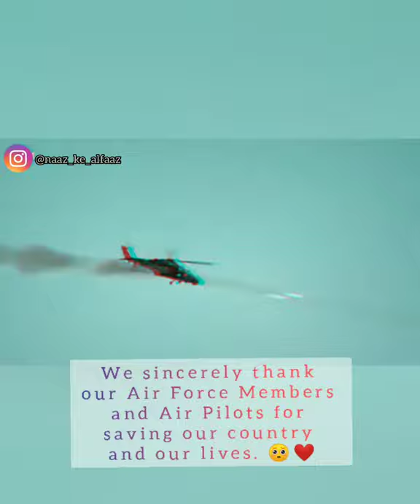indianairfoceday2020 88th Indian Airforce Day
Heartiest congratulations of 88th Indian Air force day to all Indians.
On 8th October,1932 Indian Air force was established.Before independence it was work under Indian army.🇮🇳
Credit for separating the Air Force from the Army goes to Airforce first commander in chief,Air Marshal Sir Thomas Walker Elmhirst.
After independence he become the first Cheif,Air Marshal of Indian Air Force. Motto of the Indian Air Force is "नभः स्पृशं दीप्तम् "
which means "Glory that touches the sky".
Its complement of personnel and aircraft assets ranks fourth amongst the air forces of the world.[9] Its primary mission is to secure Indian airspace and to conduct aerial warfare during armed conflict.
We sincerely thank our Air Force Members and Air Pilots for saving our country and our lives.😁❤️